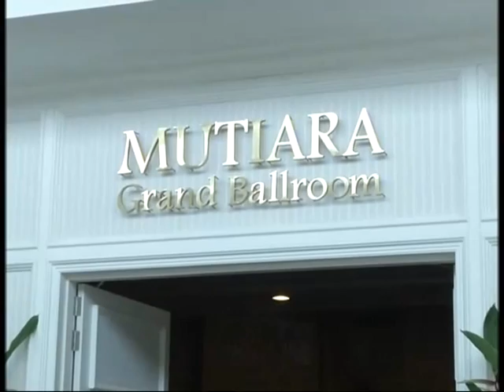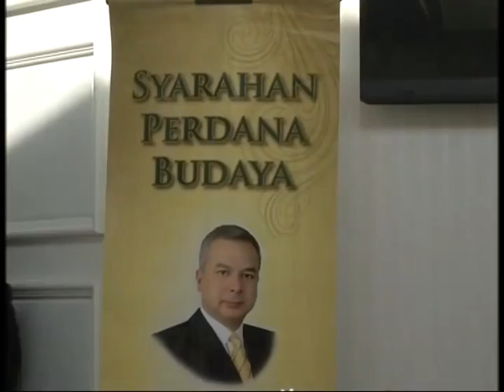Rais Yatim Budaya - Syarahan Perdana Budaya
Majlis Syarahan Perdana Budaya oleh KDYMM Raja Nadzrin Shah Ibni Sultan Azlan Shah di Royale Bintang, Damansara.